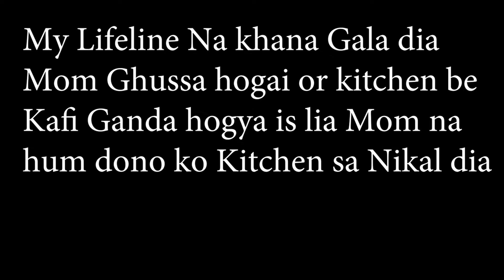MyLifeline ka Khana jal gaya | Mother Ghussa hogai | cooking challenge goes wrong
Accessory i use :-

♣ More Videos For Mylifeline

♣ About : app logo ke lia new Updates aagi In Topics per " YouTube, Mobiles , Unboxing , Traveling, Vlogs, New Earning Process, And Website Development Or Bohat sara Entertainment ke sath Guys kuch be pochna ho koi Ruk Tuk nhii Bendas pocho Its Yours Channel Support Us Thank You